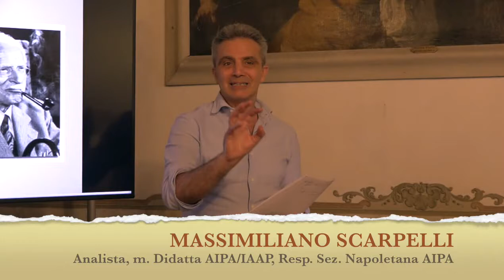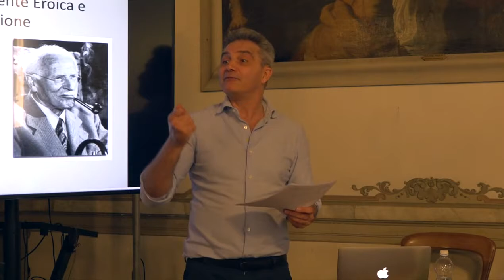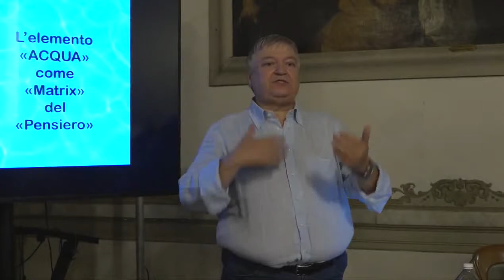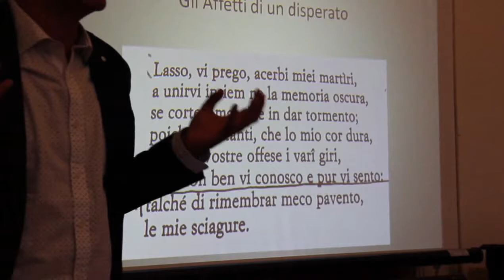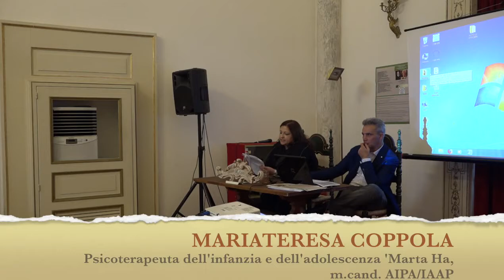ANTONIO VITOLO /SINTESI CONVEGNI JUNGHIANI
“MAI PERDER SONNO, SOGNO, FANTASIA GBVICO E CGJUNG”
È il titolo di un convegno di studi tenutisi al Palazzo Serra di Cassano, Napoli via Monte di Dio, 14 -Sala Mattia Preti-(Sabato 23 giugno 2018) e al Centro Edwin Cerio, piazza Ignazio Cerio, 5, Capri, (Sabato 13 ottobre 2018) . Il Convegno Junghiano a cura di Antonio Vitolo Paradigmi junghiani comparati, Aracne editore. (Patrocinio culturale dell’Associazione Italiana di Psicologia Analitica, sez. napoletana della Rivista Tempo d’Analisi). È stato una vera lezione di vita, un'analisi di studi umanistici a trecentosessanta gradi, che potrebbe spiegare, e non solo, il valore della diacronia nel linguaggio di formazione culturale espresso, come si è visto ed ascoltato anche da i più giovani studiosi, i nuovi relatori che il professore Antonio Vitolo ha introdotto a Capri.
Il sincretismo culturale di molti operatori di questi tempi di "non partecipazione", non può mai trovare giustifica su internet con i like adulatori e i sorrisi a “faccettine” se non si analizza, come è stato fatto durante questo convegno, ogni elemento di crescita culturale dell'uomo partendo proprio in maniera vichiana dall’analisi dei primordi della presenza umana. Certo bisogna cercarle le occasioni. Attraverso questo convegno organizzato e diretto dal prof. Antonio Vitolo la Psicologia Analitica ci ha dato un chiaro quadro del peso della cultura e del valore della conoscenza. Non si può prescindere da quei milioni di anni trascorsi in crescita evolutiva dell’uomo senza voce e considerarlo titolare di una sapientiae conversia, epocale.
L’editing della video ripresa dell’intero convegno, che diffondiamo con questo link su Il Portale Della Poesia, è l’estrema sintesi (pensate solo 30 minuti di ben dieci ore di riprese) .Un ringraziamento a tutti gli intervenuti e al promotore del Convegno Antonio Vitolo che sono stati citati nel trailer.